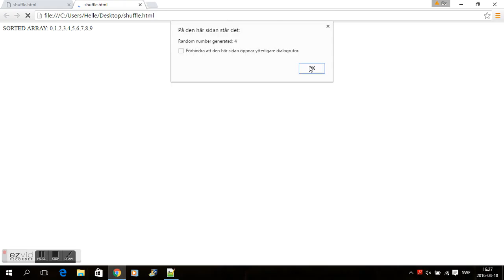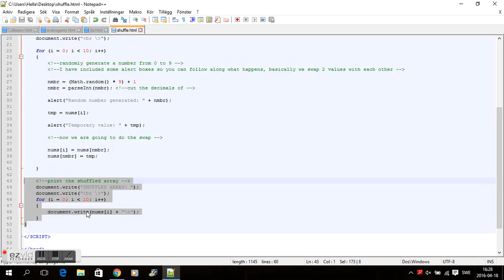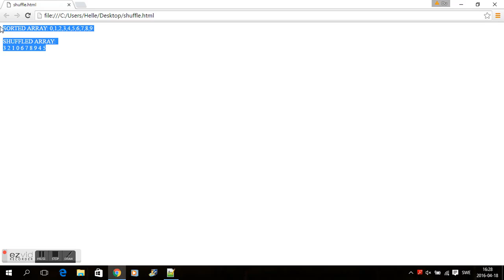JAVASCRIPT SHUFFLE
SHOWS HOW SIMPLE IT IS TO SHUFFLE AN ARRAY OF INTEGERS